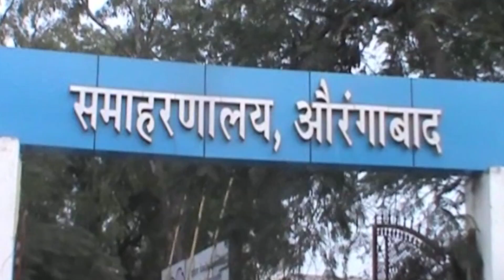औरंगाबाद हिंसा में दो एसआईटी टीमों का गठन